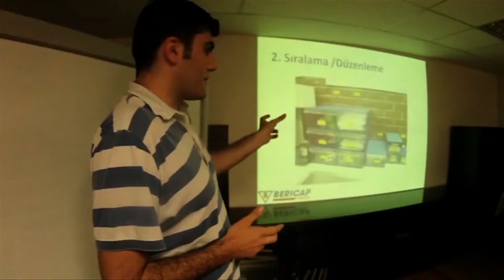Diplomado Ejecutivo en Coaching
Los líderes tienen la necesidad y la motivación de guiar a otros en su crecimiento personal. Esta es una situación que inevitablemente enfrentan los líderes, promover el desarrollo de sus colaboradores y generar liderazgo en los que lo siguen. Sin embargo, la mayoría de los directivos no tiene un entrenamiento formal en la gestión de personas y carece de las habilidades de comunicación necesarias para tratar a sus seguidores.

La tarea de generar crecimiento en las personas es un proceso de larga duración, y que no siempre tiene resultados inmediatos. Este es un proceso similar a lo que ocurre en el coaching, por lo que consideraremos en el curso, que el líder actual es en esencia un coach.

Para profundizar en lo que significa este proceso característico del liderazgo, se revisará la relación estrecha que existe entre el concepto de liderazgo y coaching, destacándose los aportes esenciales de la psicología, específicamente el significado de las diferencias individuales y los procesos psicológicos involucrados en el desarrollo de habilidades.